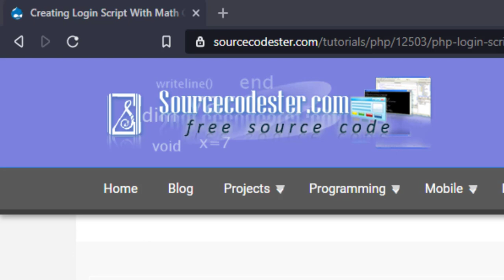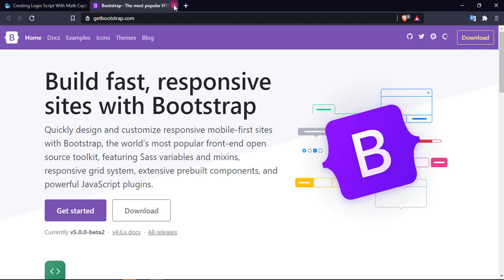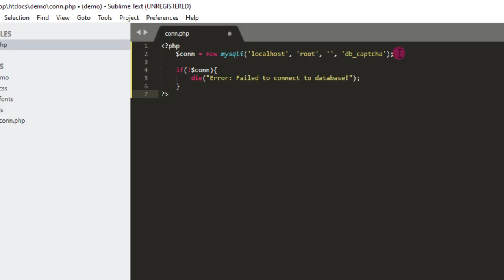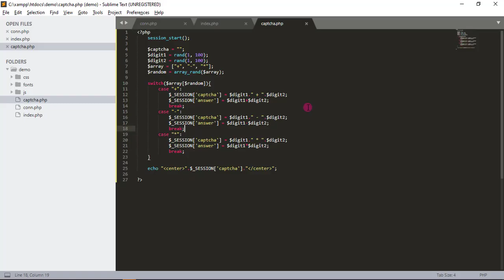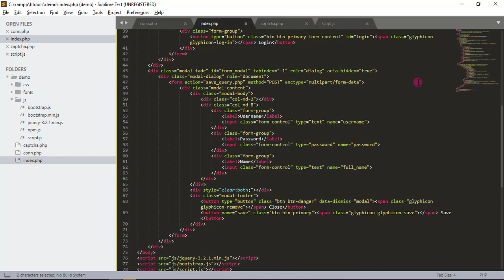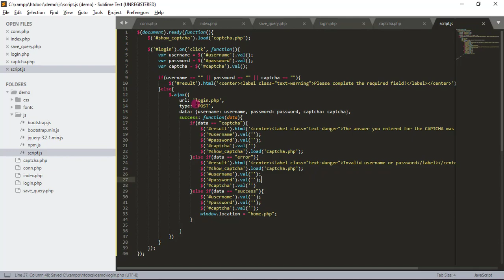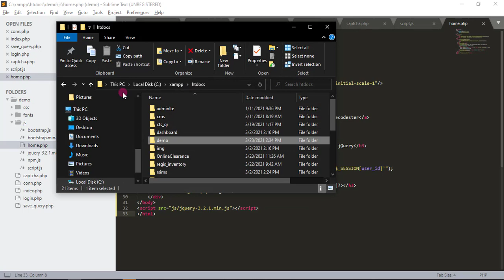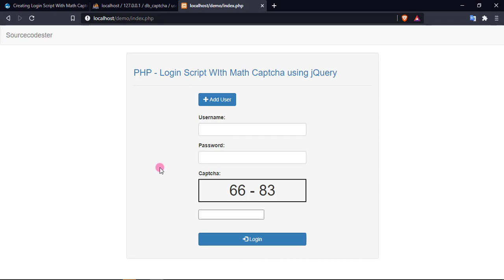Creating Login Script With Math Captcha Using PHP and jQuery Tutorial Demo